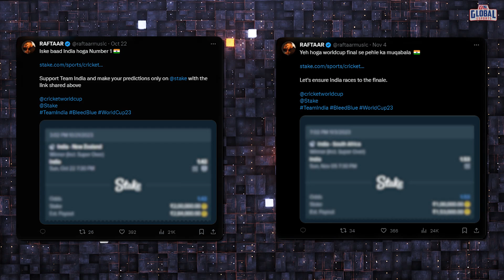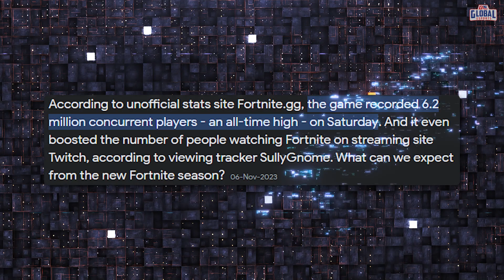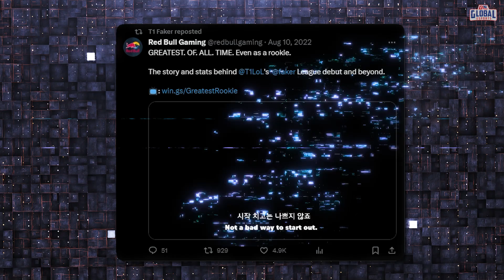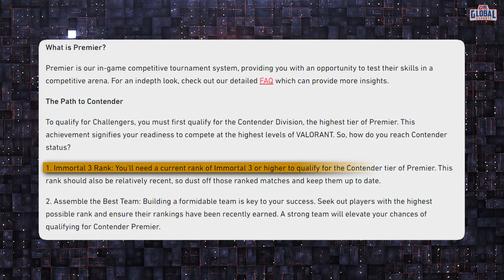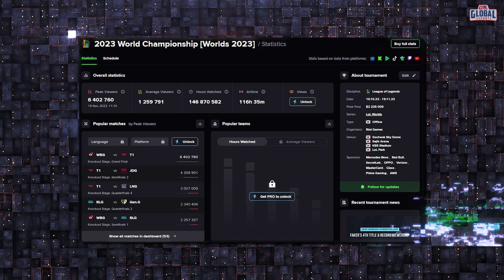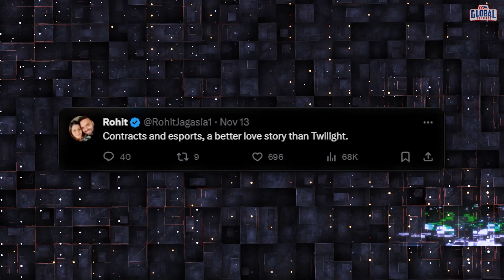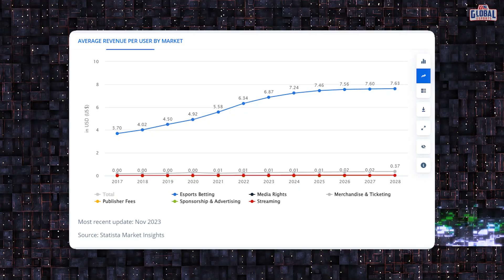Esports This Week : Mindblowing week in gaming, BMPS, Jonathan x Redbull, The Game Awards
This week, we're diving deep into the electrifying world of esports, groundbreaking roster changes to the much-anticipated BMPS invite slots.  Raftaar is now with Kick, Tfue makes a comeback.. Jonathan is now a Redbull Player! Exciting week AHEAD! Ton of roster changes shaking up the scene. Who's in, who's out, and what does it mean for the teams?

The Battlegrounds Mobile Pro Series is just around the corner, and we've got the inside scoop on who's been invited.  A spotlight on some surprise developments in the world of gaming that you won't want to miss!

Dive into the comments to share your views on the latest esports developments. What do you think of the new roster changes? Are your favorite teams ready for BMPS? Let's discuss!

Enjoyed the episode? Stay ahead of the game with "Esports This Week"!

Global Esports (GE) is Asia's fastest growing professional esports Organization with their focus on Content, GE has a Player First approach. GE has teams across the globe in various titles such as Valorant and BGMI and fielded rosters in CSGO, DOTA 2, Fortnite, Overwatch, PUBG, Rainbow Six Siege, Apex Legends.